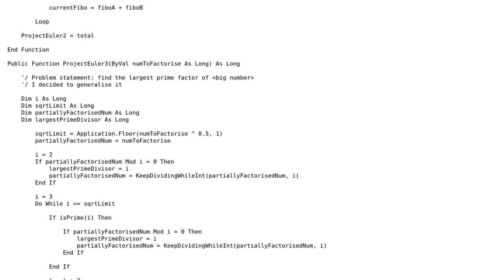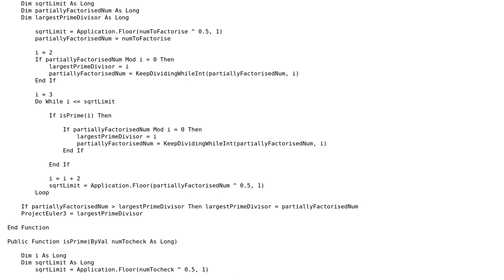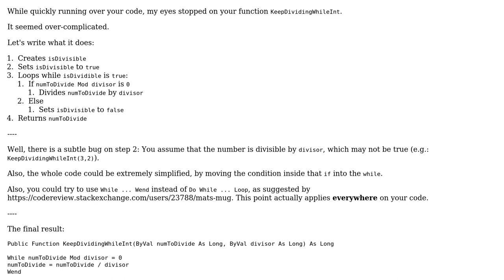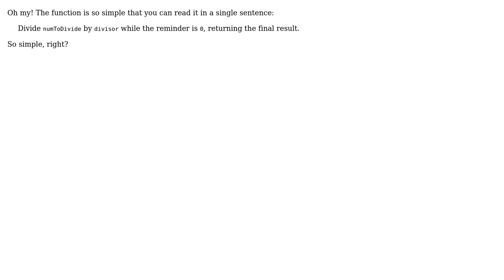Code Review: Project Euler #1-3 in VBA (2 Solutions!!)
Code Review: Project Euler #1-3 in VBA

With thanks & praise to God, and with thanks to the many people who have made this project possible! | Content (except music & images) licensed under CC BY-SA | Music | Images & others | With thanks to user Kaz user Ismael Miguel user Daniel and the Stack Exchange Network Trademarks are property of their respective owners. You are responsible for your own actions.